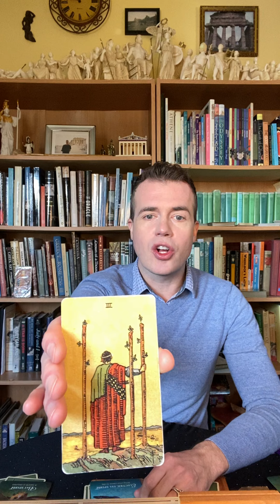Elliot Oracle Weekly Reveal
Did you pick the Eagle, the Electric Eel or the Bat?